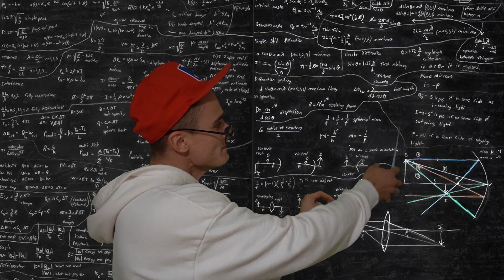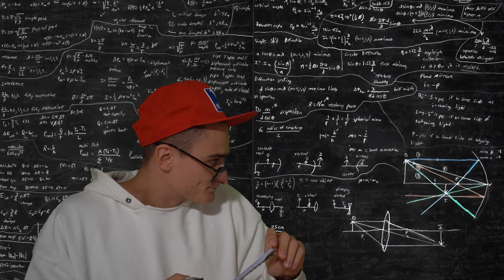8 typů parkouristů !!! Jaký typ jste VY ?!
Typy parkouristů, freerunnerů, traceurů a lidí v parkourové komunitě.
Napište do komentáře, který typ jste VY!

Nezapomeňte nás sledovat pro další super obsah :D